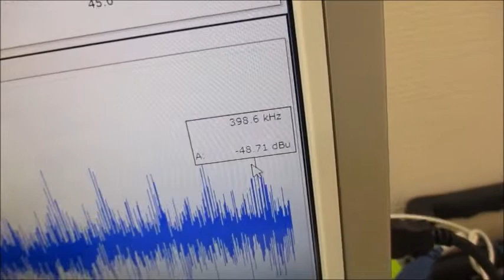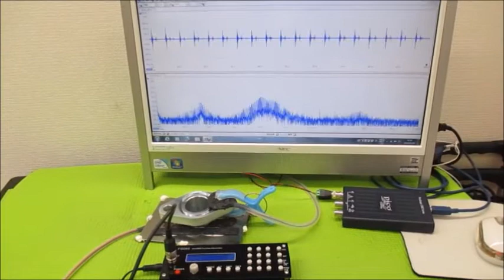超音波システム‹１ＭＨｚタイプ›の利用技術（ultrasonic-labo）